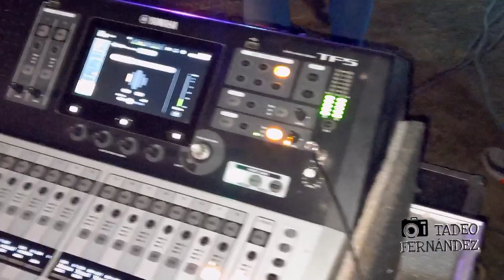Antonella Elizondo (En Vivo) - Peña del Pingüi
Aquí les dejamos el show que nos dejó en La peña del Pingüi  la pequeña Antonella Lujan Elizondo, hija del  Reconocido Armando Elizondo  de Tres Para el canto.
Que con su voz deslumbró a todos  e hizo bailar a  toda la gente  que pedía otra y otra.
Lamentablemente por falta de tiempo se quedaron todos con gustito a más.